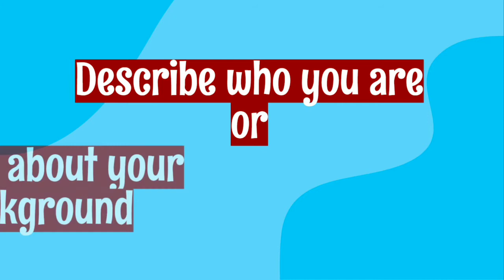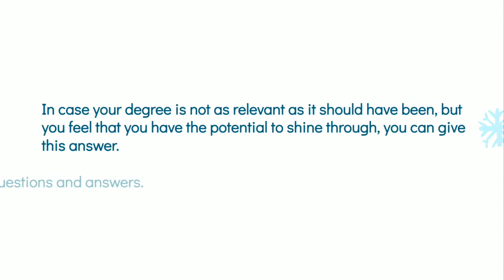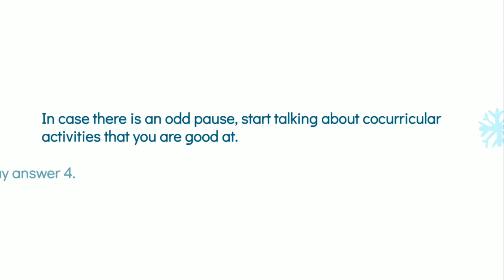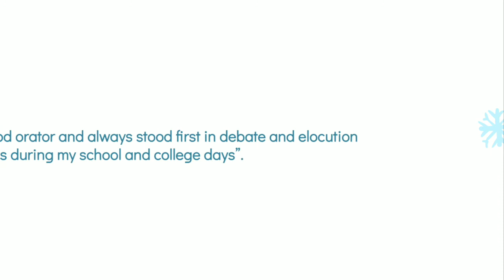Describe who you are? | 5 perfect answers 👍🏻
Describe who you are? 5 Best Sample Answers For This Common Job Interview Question. Job Interview Preparation & Training

Preparing for job interview question and answers, I am sure you are aware of some common interview question and answers and prepared to answer them correctly. But the job interview question - What are your strengths and weakness? Have you prepared for the questions? Most candidates neglect this question and think that the interviewer won’t focus much on this question, let me tell you this question is equally important and would decide the outcome of any job interview. In this Job interview skills lesson series I will prepare you about how to answer this question confidently. In this Job interview training video, I will cover the following: -

1. Why is this question asked in a job interview.
2. How to prepare to answer this question.
3. What does the interviewer wants to know.
4. How to justify you answer while talking about your strengths and weaknesses.
5.  Sample answers for Freshers and experienced professionals.

So, either you are a fresher or an experienced candidate, I am sure this Interview training video would help you a great deal in preparing to confidently answer this question in any interview.